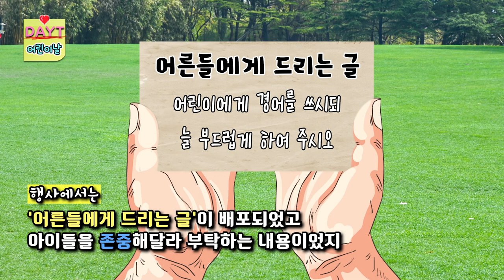특별한 하루 30 :: 어린이날 [데이트]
5월 5일은 어린이날!

그런데
어린이날이 예전에는 5월 5일이 아닌
5월 1일이었다는 것 알고 계신가요?

1923년 색동회와 소파 방정환 선생이 함께 지정한 어린이날!

이 어린이날이 어떻게, 왜 생겨났고
또 어떤 변화를 겪어 왔을까?

이번 데이트 30화 영상을 보시면

[데이트 – DAY+Teach]